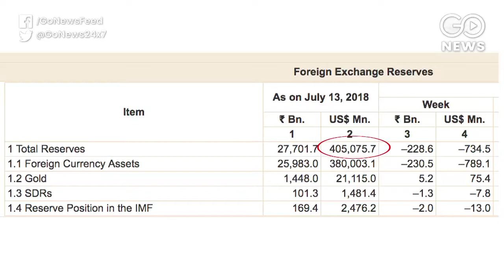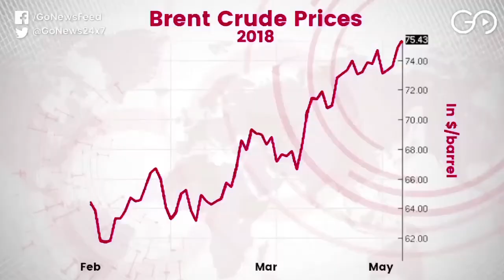Shrinking Foreign Reserves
Weakening rupee, FPI outflows, soaring crude prices & fears of a trade war may push depleting foreign reserves with RBI below $400 billion